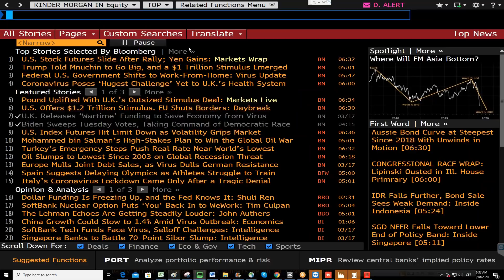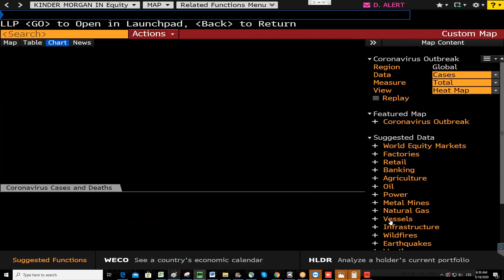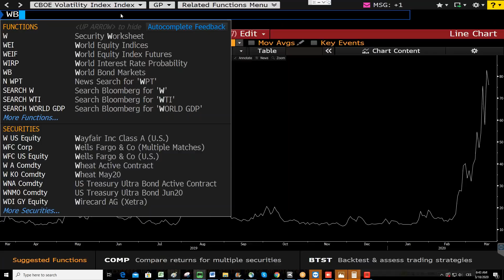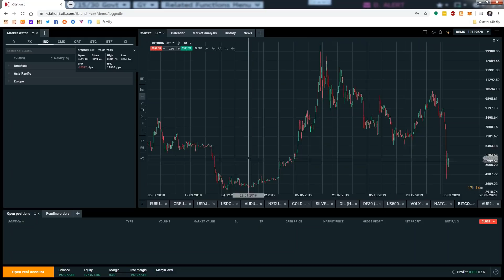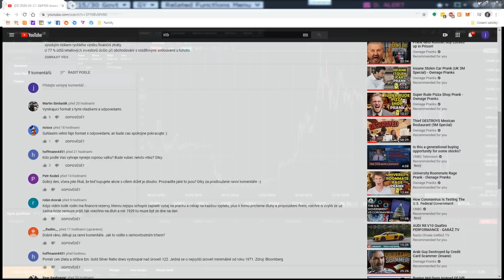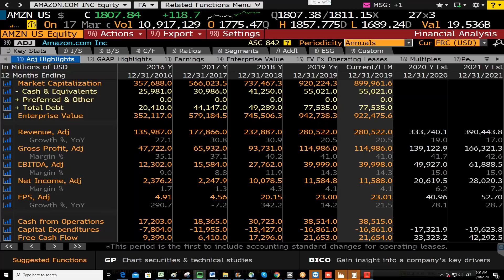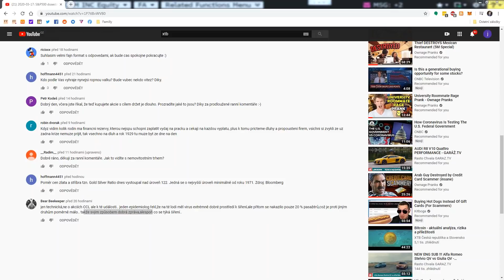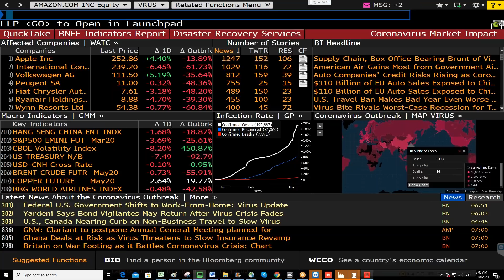2020-03-18: USA připravují fiskální balíček, Británie už obří stimul oznámila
--- XTB ---

--- Sociální sítě ---